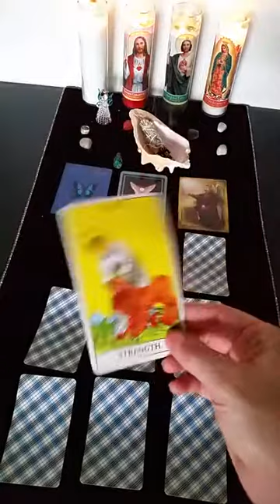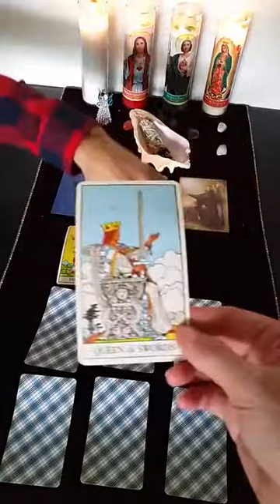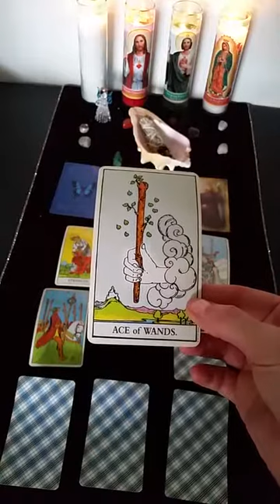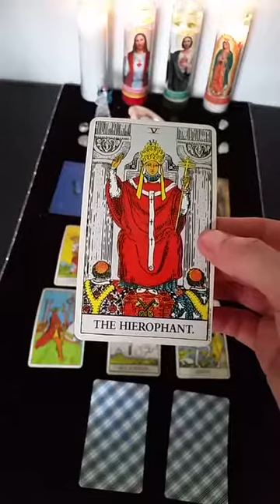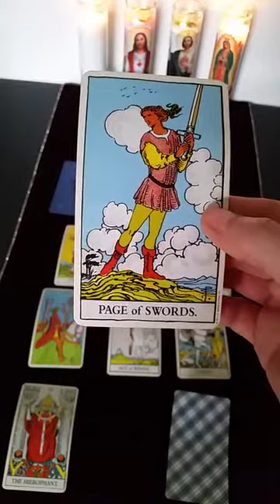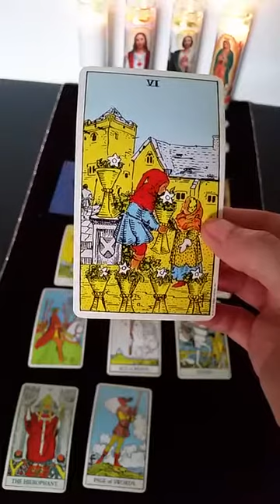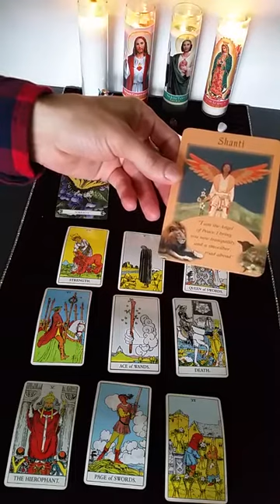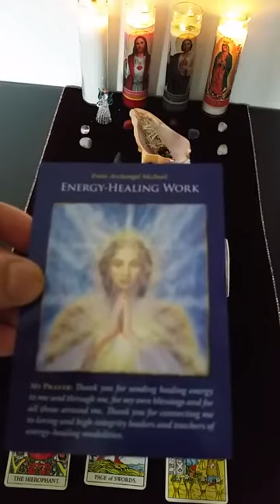Twin Flames Reading for the Week of November 20 - 27 , 2016 by Angel and Lucida of Twin Flame Rx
Here we will share our experiences on our Twin Flame journey, share weekly tarot readings, and more!

We look forward to sharing our Twin Flame Journey with you and providing SPIRITUAL COUNSEL/GUIDANCE/HEALING.